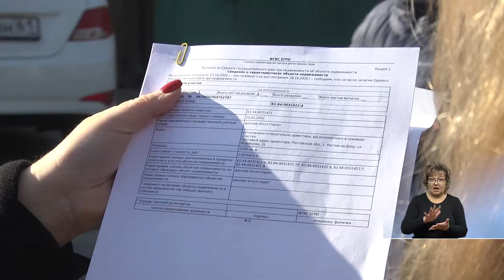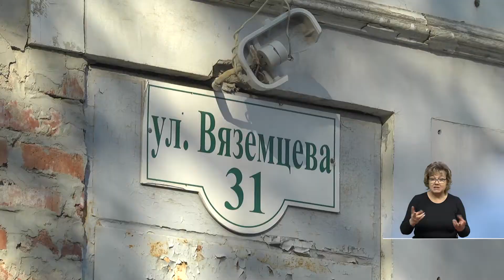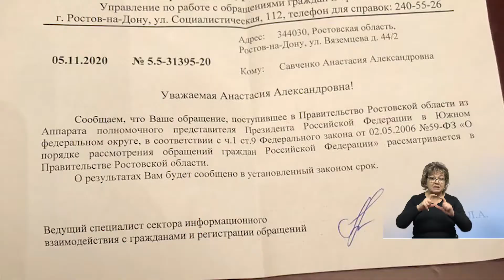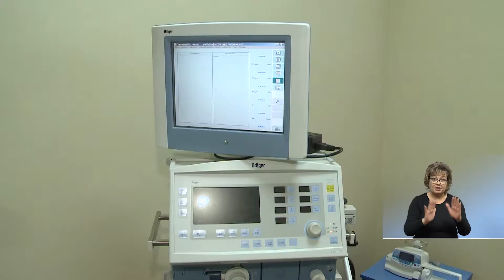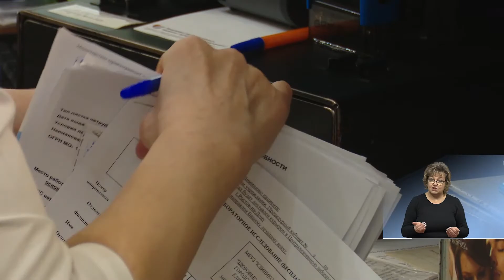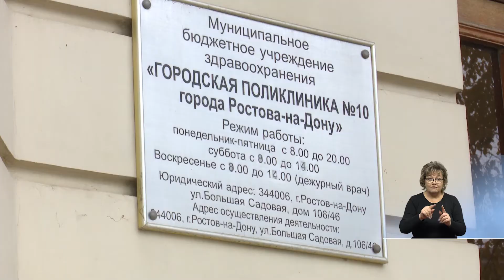Жили-были-на-Дону 20.11.2020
Строительный кошмар улицы Вяземцева. Вывоз мусора не по правилам, стройплощадка без ограждения, и шум техники по вечерам и выходным. Лекарства бесплатно - всем кто лечится от коронавируса дома. Первые партии уже поступили в города и районы Ростовской области.
- Перестройка на пандемию. Донские поликлиники оптимизируют свою работу об этом в программе "Жили были на Дону".